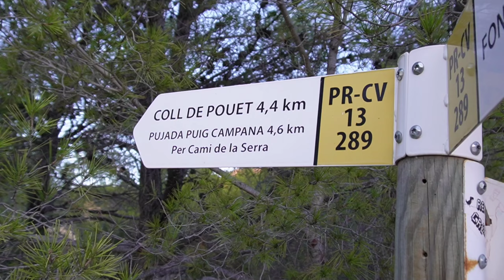TEST COSTA BLANCA TRAIL 21K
Consejos y reconocimiento de la MEDIA MARATON de la COSTA BLANCA TRAIL @CostaBlancaTrails